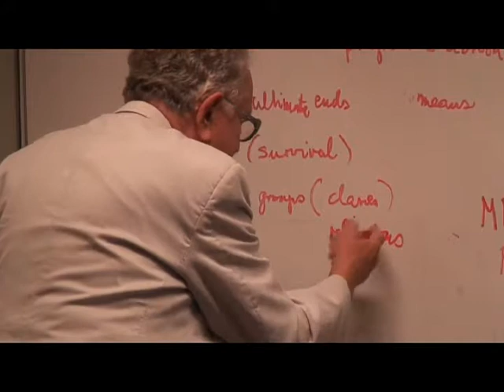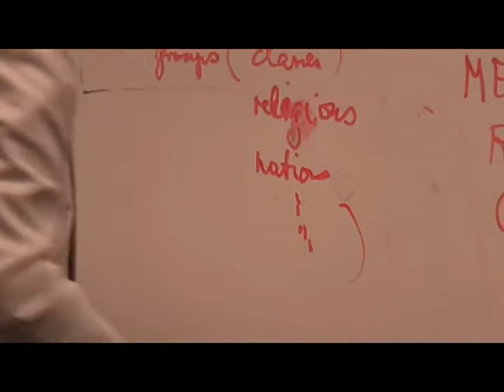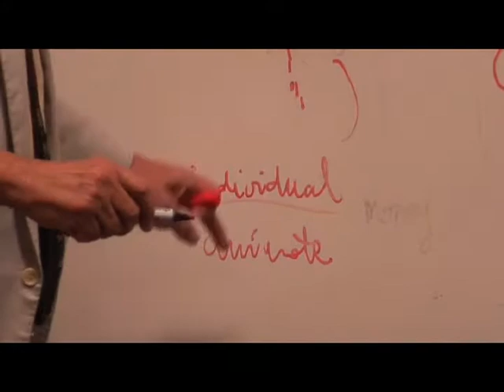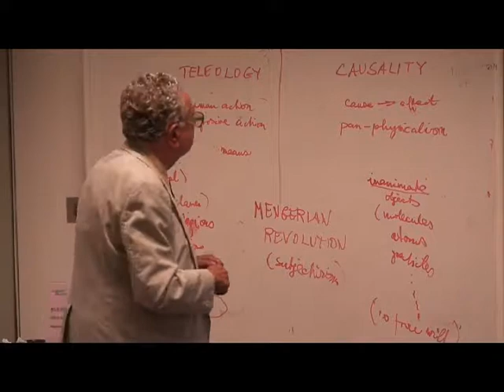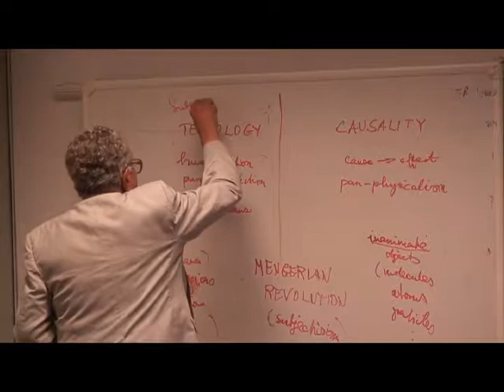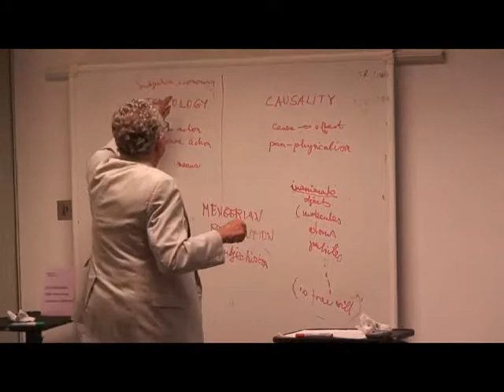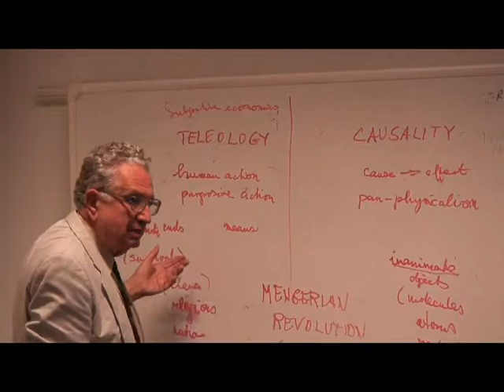Part 4 - Antal Fekete - Divergence of Austrian from Mengerian Tradition IV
The New Austrian Manifesto

1932. He graduated from the Loránt Eötvös University of Budapest in mathematics in 1955. He left

Additional Documents:

Antal Fekete: The New Austrian Manifesto